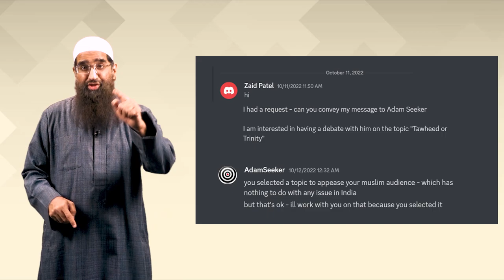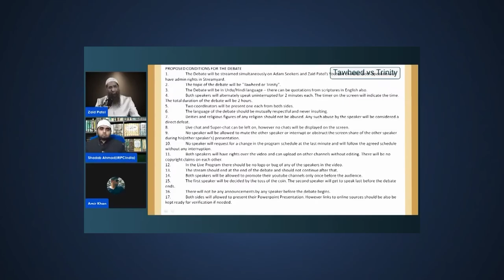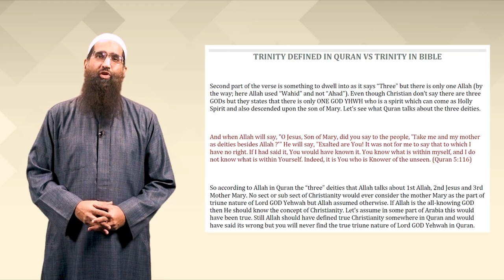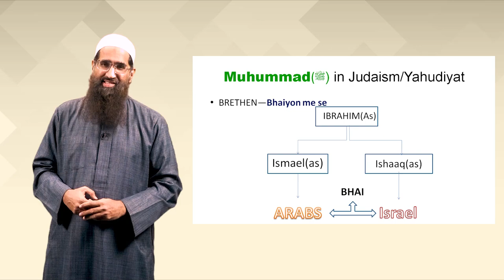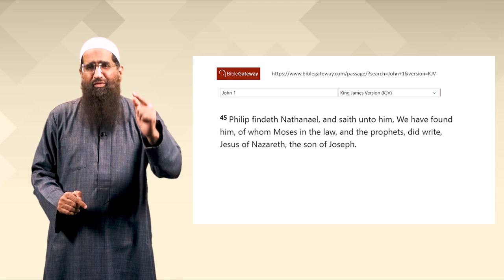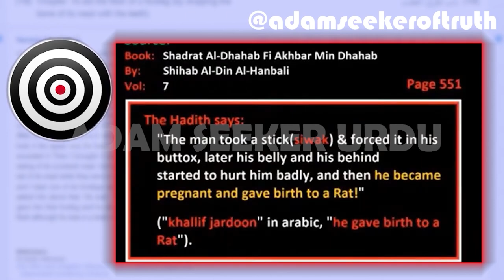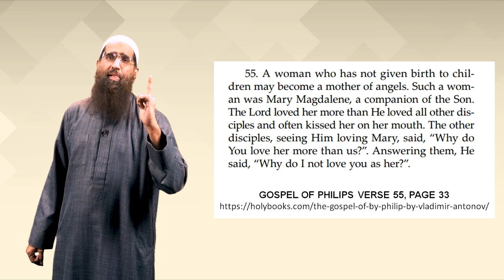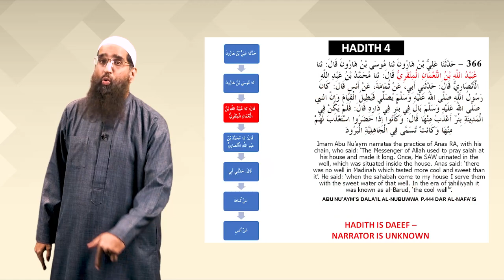Adam Seeker ne Naya Challenge kiya - FARAAR ya SHIKAST? by Zaid Patel